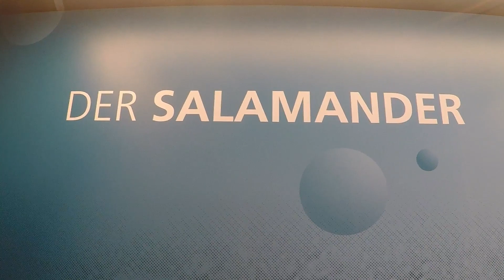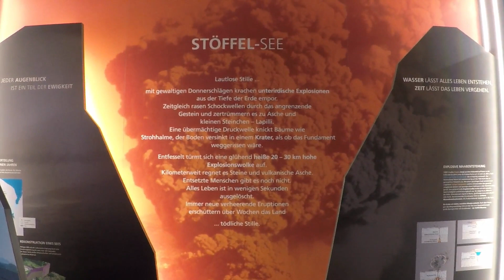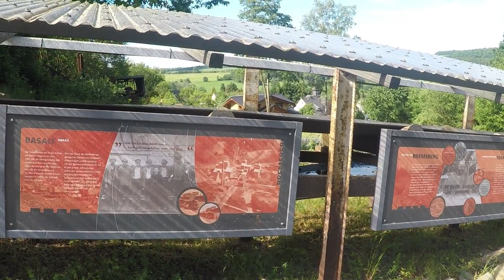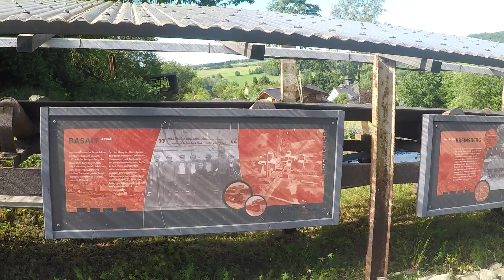Stöffelpark in Enspel Westerwald Teil 1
Heute hab ich mich dazu entschieden den Stöffel Park zu besuchen.Mein erster Besuch.Da es soviel zu filmen gab habe ich zwei Videos gemacht.Und soviel ist mal sicher es lohnt sich!